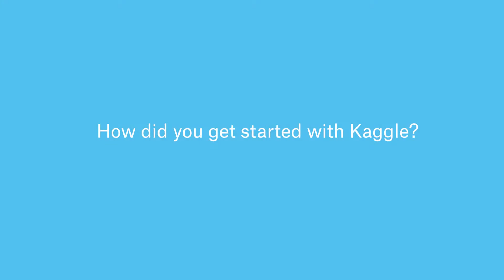Kiri Nichol (smallyellowduck) | Kaggle Master Interview | Kaggle Days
An interview with Kiri Nichol (smallyellowduck) at Kaggle Days San Francisco.